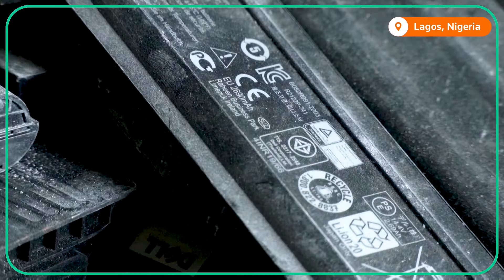Nigerian company turns e-waste into solar power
A business in Nigeria is recycling discarded laptops into solar lanterns, creating a solution to the country's severe power outages, while also helping tackle climate change.